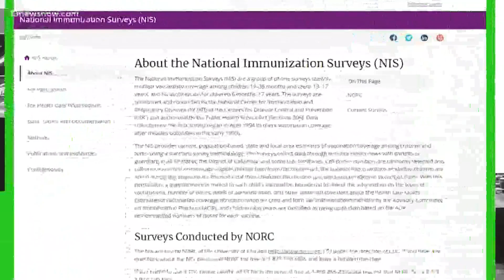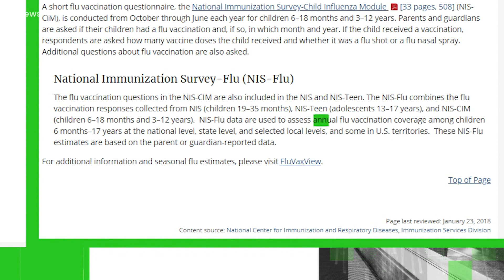VERIFY: Yes, the CDC is doing vaccination surveys with phone calls and texts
If you get a phone call or text message from the CDC asking you to take a vaccination survey, our VERIFY team confirmed it's not a scam.